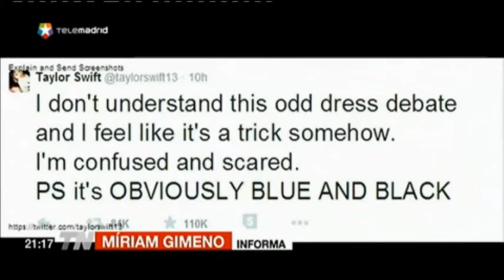¿De qué color era el vestido?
Explicamos en Telemadrid por qué la mitad de la población ve este vestido azul y negro, y la otra mitad blanco y dorado.